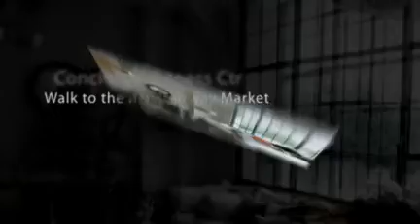Stamford CT Real Estate -The Lofts at Yale & Towne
Get Our Latest Videos by Email Every Week!

Situated between the train station and the waterfront, The Lofts are part of Harbor Point, a walkable, lifestyle-oriented community that brings together convenience with waterfront living. Harbor Point is opening up Stamford's industrial past to shape the City's future.
Harbor Point encompasses historic Yale & Towne, Stamford's antiques district, restaurants, cafes, shopping, a Fairway Market, acres of parklands and a renewed waterfront. Harbor Point is a unique mix of urban vibrancy and waterfront serenity.